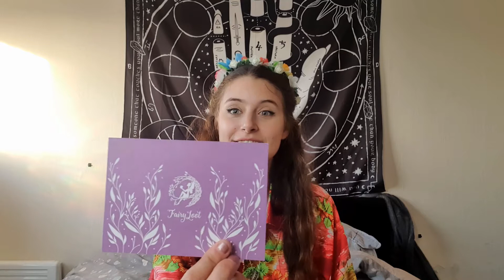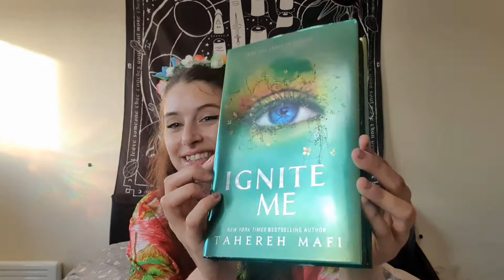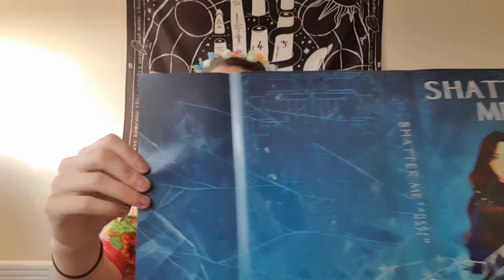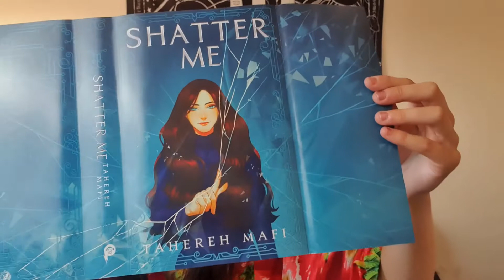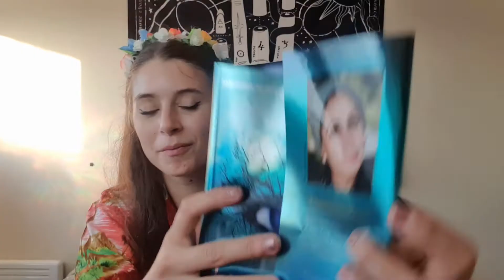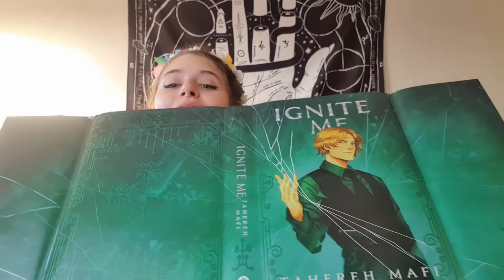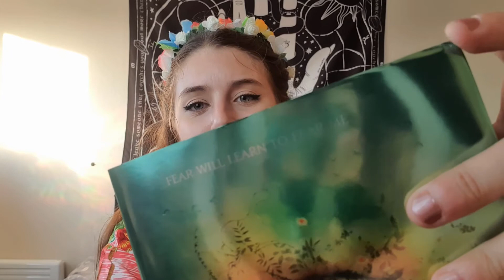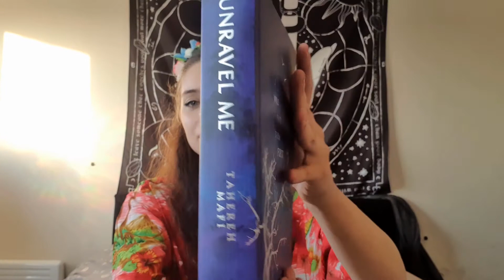** FAIRYLOOT SUPRISE ** 🧚‍♀️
Hey lovelies, I hope you enjoy todays video!! My first ever Fairyloot order!!! I hope you all stay safe! Have a great day! x

Important links to aid the Crisis in Ukraine;